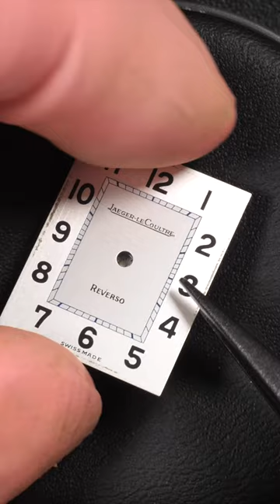Jaeger LeCoultre Reverso in Pieces!!!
In this short video I will disassemble a Jaeger LeCoultre reverso for a full restoration.

OIL:
Moebius 9104
Moebius 9010
Moebius 9501
Moebius 8200
Moebius 9415

TOOLS:
Rubber ball
Movement holder
Dust Blower
Case Cushion
Spring Bar Tool
Hand setting tool
Case back opener
Screwdriver set
Barrel closing tool
Hand remover